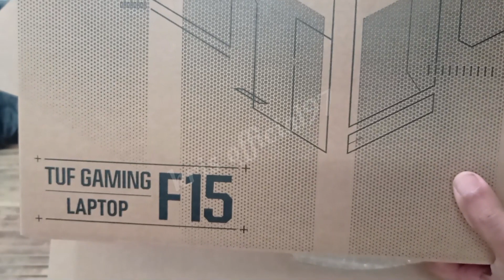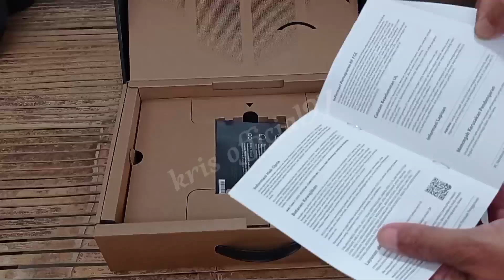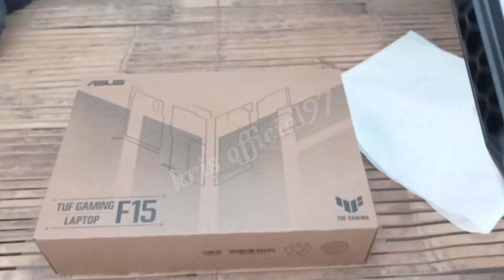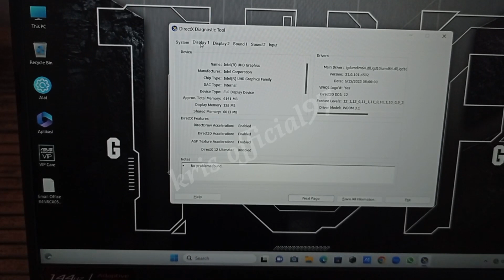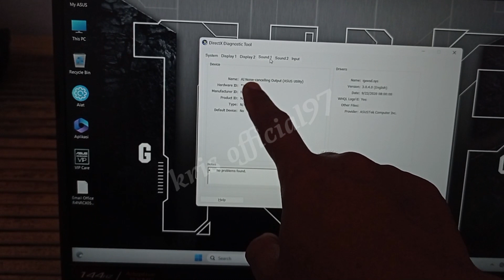UNBOXING ASUS TUF GAMING F15 FX506HF CORE i5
UNBOXING LAPTOP ASUS TUF GAMING F15 FX506HF CORE i5 Generasi 12

STEP UP TO THE POWER OF 2ND GENERATION RTX WITH GEFORCE RTX 2050 LAPTOP FAMILY

ASUS TUF F15 FX506HF I5 11400H RTX2050 4GB/ 8GB 512GB W11+OHS 15.6FHD 144HZ RGB BLK -I525B6TO

Specification :

Processor : Intel® Core™ i5-11400H Processor 2.7 GHz (12M Cache, up to 4.5 GHz, 6 Cores)
Display : 15.6-inch FHD (1920 x 1080) 16:9 Value IPS-level, Refresh Rate 144Hz , 250nits , 62.5% sRGB, Anti-glare display
Memory : 12GB DDR4-3200 SO-DIMM
Storage : 512GB PCIe® 3.0 NVMe™ M.2 SSD
Graphics : NVIDIA® GeForce RTX™ 2050 Laptop GPU 4GB GDDR6
Up to 1625MHz at 55W (TGP 70W with Dynamic Boost)
Keyboard : AURA KEYBOARD RGB

Audio :
2-speaker system
AI noise-canceling technology
DTS software
Support Microsoft Cortana near field/Far field

Wifi/BT : Wi-Fi 6(802.11ax) (Dual band) 2*2 + Bluetooth® 5.2 (*Bluetooth® version may change with OS version different.)

I/O Port :
1x RJ45 LAN port
1x Thunderbolt™ 4 support DisplayPort™
3x USB 3.2 Gen 1 Type-A
1x HDMI 2.1 TMDS
1x 3.5mm Combo Audio Jack

Webcam : 720P HD camera
Battery : 48WHrs, 3S1P, 3-cell Li-ion
Power : ø6.0, 150W AC Adapter, Output: 20V DC, 7.5A, 150W, Input: 100~240V AC, 50/60Hz universal
Bundle : TUF Gaming backpack

Free Office Home and Student 2021

Garansi Resmi ASUS Indonesia 2 Tahun